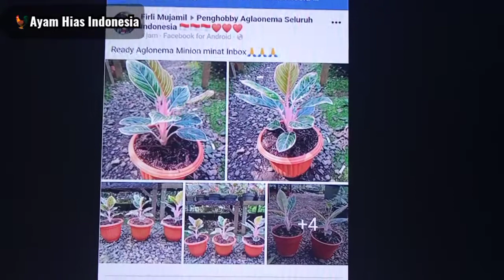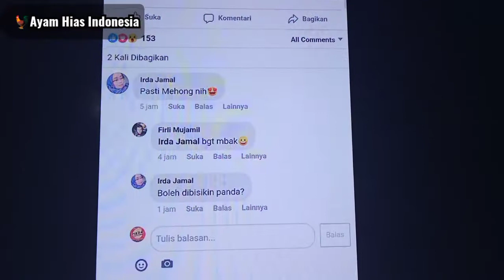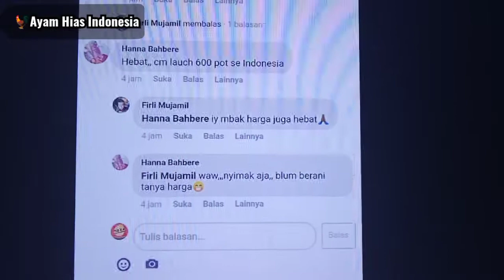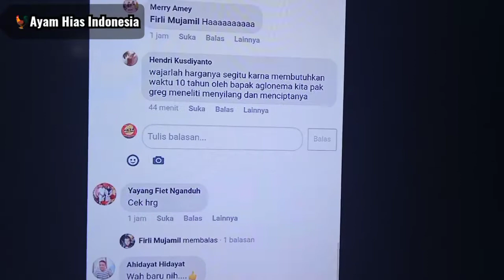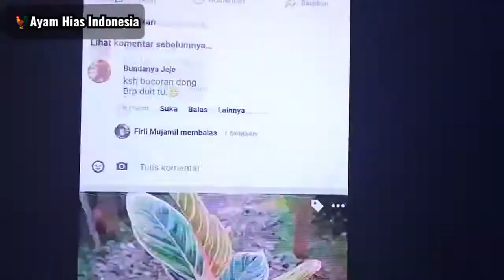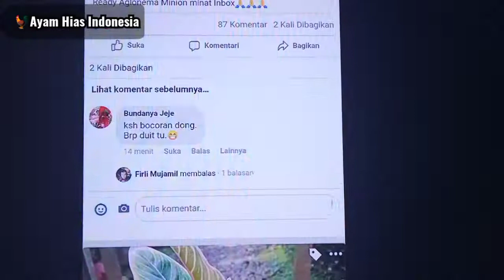VIRAL 🔥 PELUNCURAN AGLONEMA MINIONS TERBARU 2021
peluncuran aglonema minions 2021 oleh greg hambali